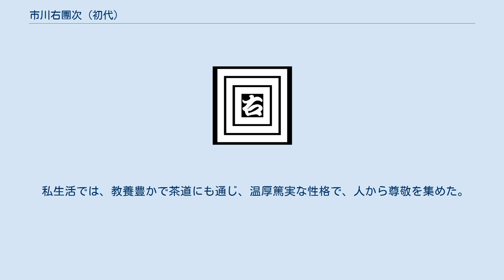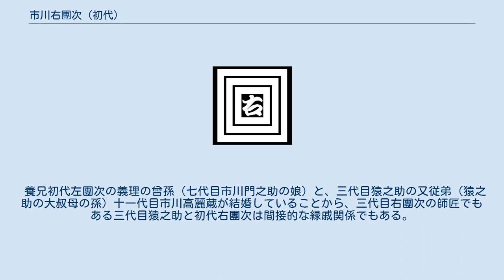市川右團次 (初代)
初代 市川右團次（しょだい いちかわ うだんじ、天保14年7月16日（1843年8月11日） - 大正5年（1916年）3月18日）は、幕末から大正初期にかけて活躍した上方の歌舞伎役者。
屋号ははじめ鶴屋、のち髙嶋屋。
俳名に家升・采玉・米玉、雅号に夜霜庵。
隠居名の初代市川 齊入（いちかわ さいにゅう）としても知られる。
本名は市川 福太郎（いちかわ ふくたろう）。
 市川福太郎は四代目市川小團次の実子だが、小團次には養子の初代市川左團次がおり、これがすでに役者として大成していた。
そこで小團次は福太郎をあえて役者にしようとはせず、まだ赤子の頃に大坂道頓堀の芝居茶屋・鶴屋に丁稚奉公に出すが、実際は体よく養子に出したようなものだった。
しかし福太郎は成長しても商いごとには一向に興味を示さず、芝居の真似事ばかりしていたので愛想を尽かされ、事実上の離縁となって実家に戻る。
そこで晴れて役者に転身、1852年（嘉永5年）2月若太夫の芝居『伊賀越道中双六』に本名の市川福太郎で初舞台を踏んだ。
 1862年（文久2年）江戸に下り父と共演するが、間もなく両親が不和となって上方に帰り、その年の8月に京の北側芝居で初代市川右團次を襲名する。
その際に屋号に選んだのが鶴屋で、これは養育家の屋号を転用したものに他ならない。
後に実家の屋号・高島屋に改めることにしたが、養兄の左團次や異母弟の五代目小團次に遠慮して「島」の字を「嶋」に替えている。
 右團次は二代目尾上多見蔵によってその資質が見いだされたことが出世の糸口となった。
多見蔵は当時ケレンの第一人者で、父も師事したこともある上方歌舞伎の長老的存在だった。
多見蔵に認められてからは人気も出、実力もついていった。
 維新後は大阪角座で書き出し（劇場で役者番付の看板を出す際、一番右の板に最も人気のある役者をあげ、これを「書き出し」といった）となり、やがて座頭（興行の責任者）を勤るまでになった。
その後初代實川延若、中村宗十郎とともに「延宗右」と呼ばれて上方劇壇の中心となり、しばしば上京して上方のケレンや舞踊を東京に紹介、人気を集めていった。
 やがて初代中村鴈治郎が人気をとるようになると、さしもの右團次人気も衰え始める。
1909年（明治42年）1月、角座で市川齊入を襲名、長男・右之助に二代目右團次を継がせた。
1915年（大正4年）1月、浪花座で引退興行。
この時72歳の高齢をものともせずに得意の宙乗りを披露して万雷の喝采を贈られた。
 父・小團次や恩師・多見蔵譲りのケレンを得意とした。
当時は演劇改良運動の中にあって、早替わりや宙乗りなどのケレンは、高尚さを欠く演出として邪道扱いされていたが、右團次のケレンはそんな批判を吹き飛ばすほど高度に洗練された芸で、舞台関係者や眼の肥えた贔屓を唸らせた。
五代目尾上菊五郎が来阪した際、右團次は『戻橋』の渡辺綱では菊五郎の鬼女に伴ったが、そこで「宙ギバ」と呼ばれるケレンを披露した。
「ギバ」とはそもそも、立っている者が膝などをつかずに突然しりもちをついたり、横にころがったりする、危険をともなう動技だが、この「宙ギバ」は舞台上の高所から舞台上に飛び降りる際、屈伸したり手をついたりせずに、直接尻から落ちて着床するという、一つ間違えば大怪我につながる技だった。
その見事さに舌を巻いた菊五郎は、同座した鴈治郎に「これだけの形のいいギバを見せる役者は江戸にはいねえ。お前さん幸せ者だねえ、（右團次の芸からは）眼を離すんじゃねえよ」と人気が先行して増長ぎみになっていた鴈治郎にお灸を据えている。
 右團次は豊富なキャリアを活かして立役、女形、老役、敵役など幅広い役をこなす傍ら、舞踊も得意とした。
東京で演じた『操三番叟』では舞の足取りを踏みながら宙に舞い上がってゆくというく、舞踊とケレンが合体させた幻想的な演出舞台だった。
 新しい物にも率先して挑戦し、1875年（明治8年）、大阪角芝居で演じた『早教訓開化節用』では自らザンギリ頭で演じている。
1878年（明治11年）京都北側の芝居上演の『巴律西』は、舞台がパリで、登場人物がすべて赤毛に洋装という当時としては破天荒な演目だった。
これは目新しさが受けて大評判となり、右團次は京都府から顕彰されている。
また『天拝山』では菅原道真が雷神に変身する場面でマグネシウム閃光を使って観客を驚かせた。
 このように、若いころからしこまれた舞踊と、父譲りの抜群の運動神経、新し物好きの挑戦精神...